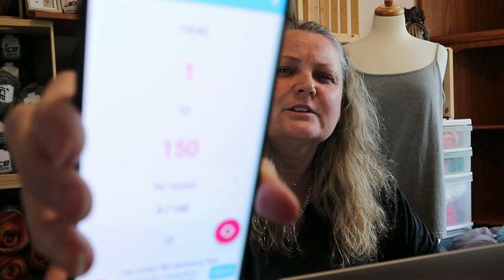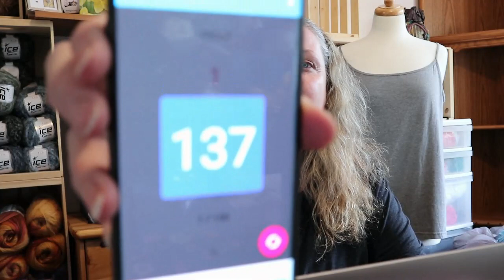Mystery Yarn Box Raffle #1~AND THE WINNER IS...!!!!